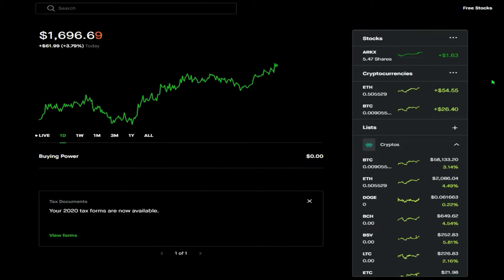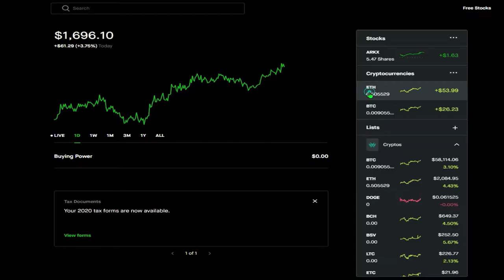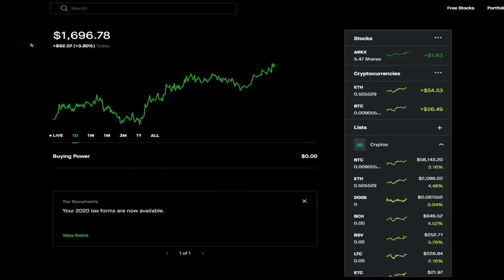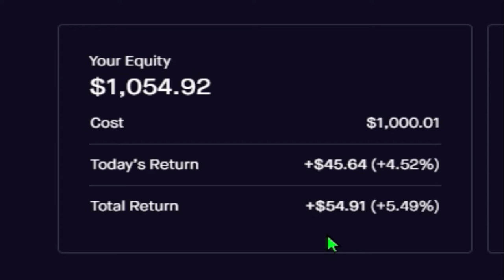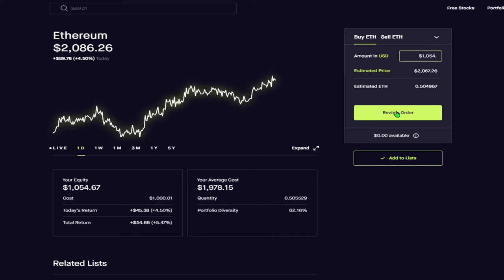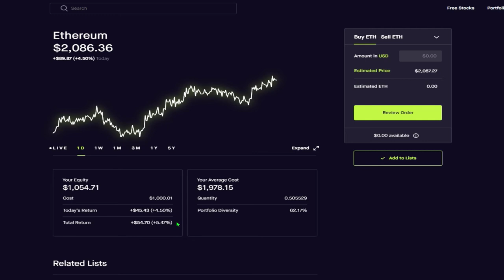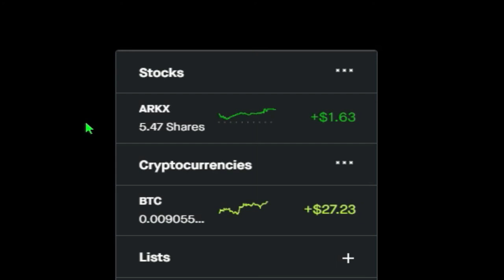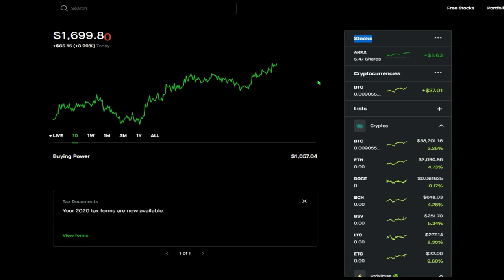Mi inversion del estimulo economico #5!